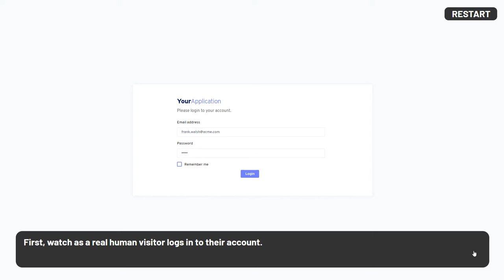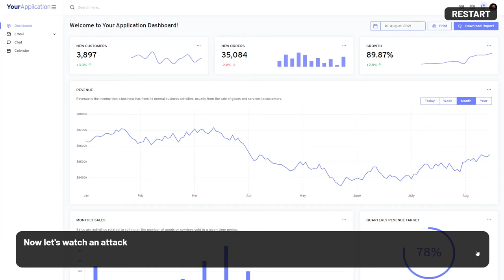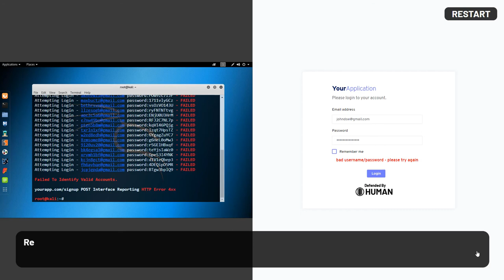Bot Attack Simulator: Account Takeover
HUMAN's Frank Walsh takes you through a simulated bot attack, focusing on account takeover.